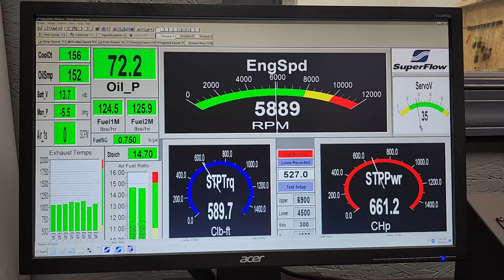Lonnie Shoemaker SBC 434